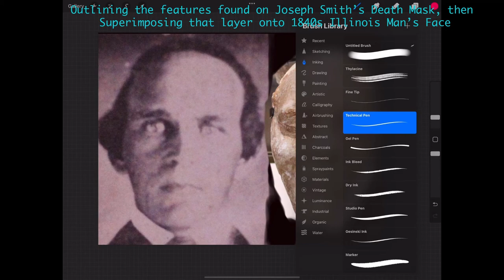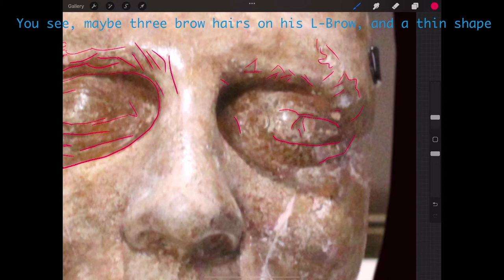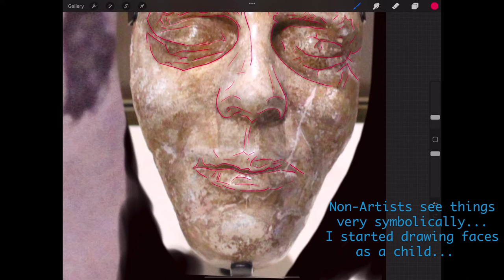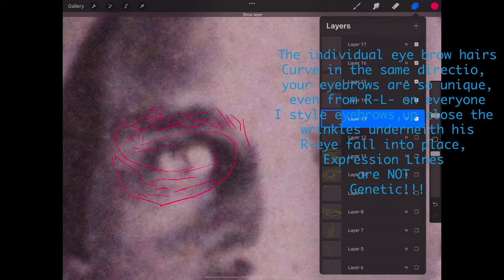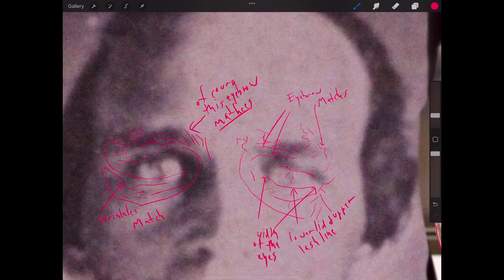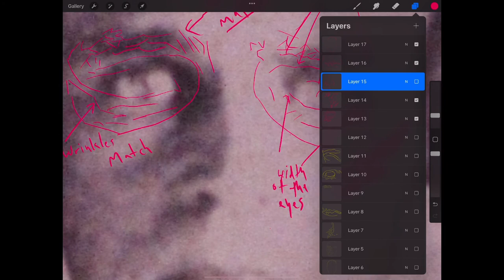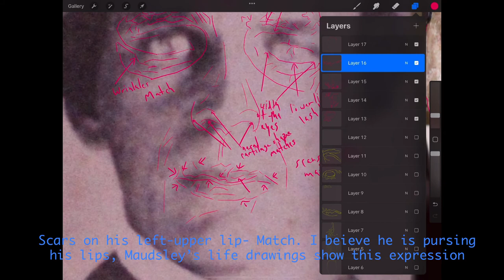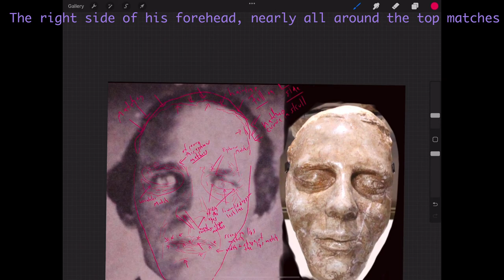Plausible Photograph of Joseph Smith, Death mask to CDV comparison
Instead of outlining the features of the man in my CDV, from Newark Illinois (very close to the sons of Joseph Smith), I outlined ONLY the Dibble Death Mask of Joseph Smith (only use that one, because it's the only verified death mask, that likely has his skin cells on it! and... it shows his eyebrow hairs!)

Note: this is my own photograph of the death mask, it is not that good, going fast, not able to be very far away, as I should (mask if laid nearly horizontal- literally need a ladder to get a good photograph).